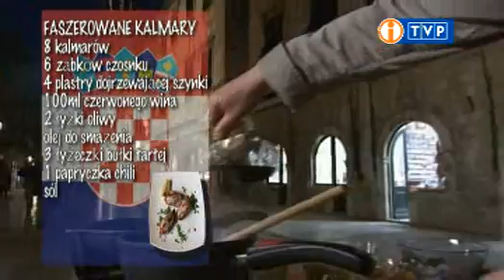Podróże kulinarne Roberta Makłowicza odc.201 Dubrownicki smak